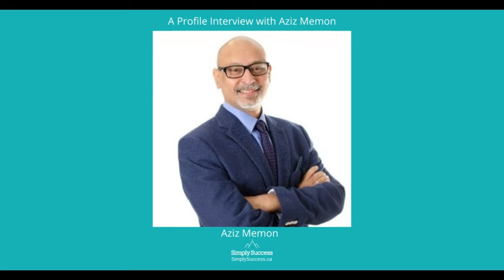Aziz Memon Profile Interview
Aziz Memon is the Founder of Salt Strategy an measuring the ROI  of Marketing efforts.

If you would like to Participate, please go to SimplySuccess.ca to sign-up